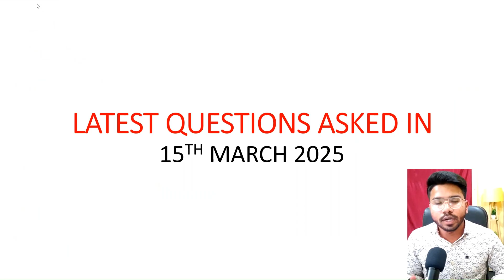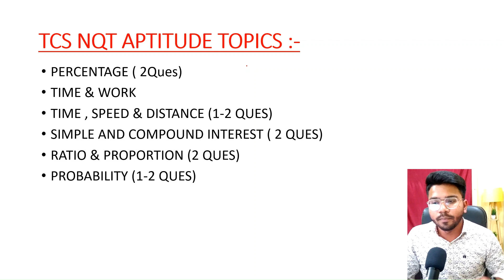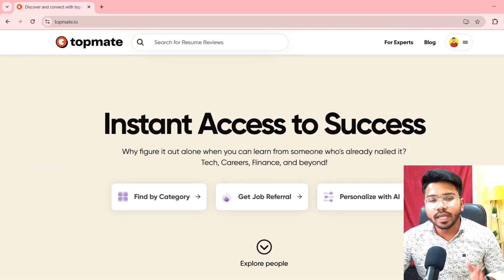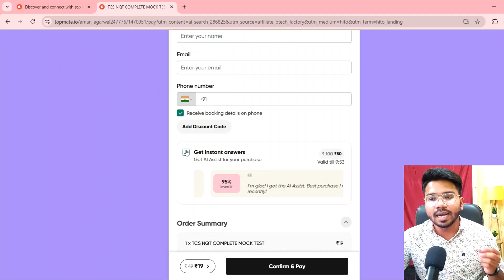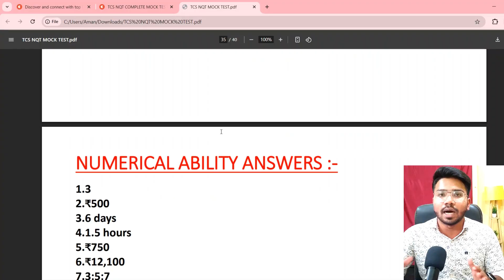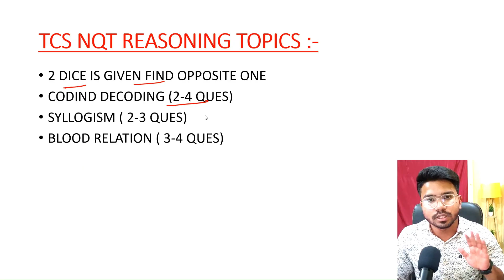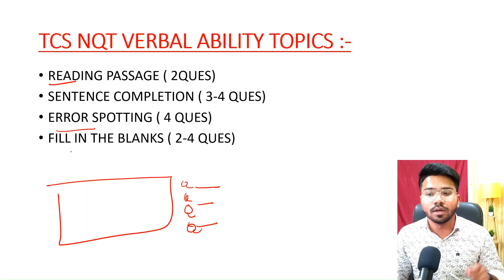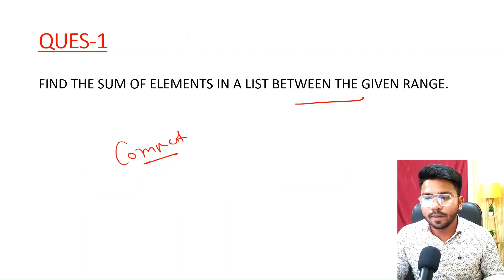TCS NQT Coding Questions Asked in 15th March 🔥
Hello Guys , In this Video I will tell you about the TCS Free NQT Coding Questions and Answers .

Queries Solved :-

tcs free nqt for 2025 batch how to apply,
tcs free nqt for 2025 batch for btech,
tcs nqt coding questions with answers in cpp,
tcs nqt coding questions in java,
tcs nqt previous year question paper,
tcs nqt numerical ability questions,
tcs nqt reasoning ability questions,
tcs free nqt coding questions,
how to take input in tcs nqt,
tcs nqt syllabus 2025,
tcs nqt coding syllabus 2025,
tcs nqt one shot.
tcs nqt coding one shot,
tcs nqt coding tricks,